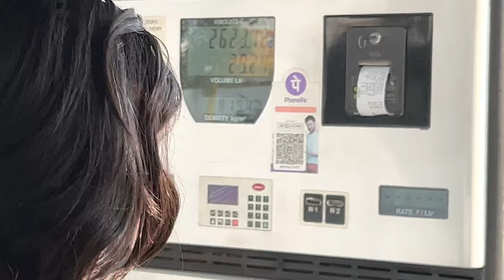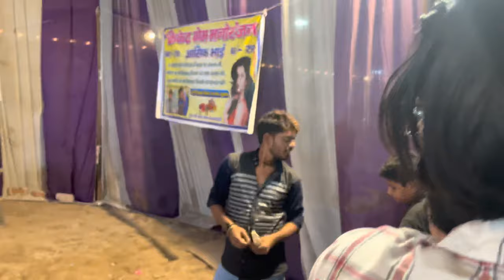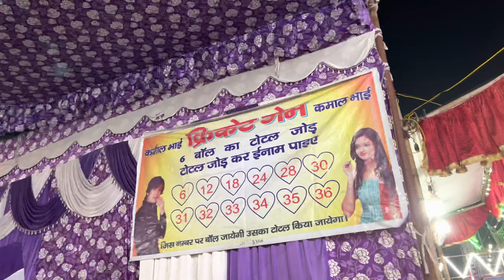Wife Ko Le Gya Mele Mei 😍😍 Ankur Jatuskaran